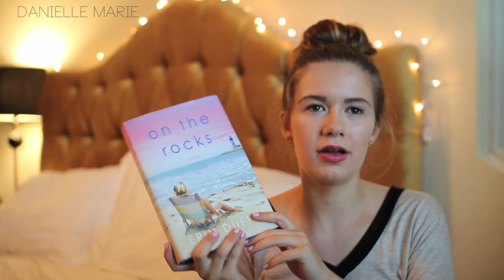What's In My Carry On Bag!? - Travel Essentials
I use Grapevine, the #1 sponsorship marketplace for beauty, fashion, and lifestyle vloggers to find sponsorships for my channel. If you want to become a member of Grapevine, apply

Equipment Used:
Canon Rebel t5i with the Sigma 30 mm f/1.4 lens

Five years ago, I began this channel. My channel is chock full of current fashion look books, hauls, tutorials, health & lifestyle videos, as well as inspirational videos! The main goal of my channel is to allow gals like me to feel GREAT about themselves and love life while rocking the latest trends.